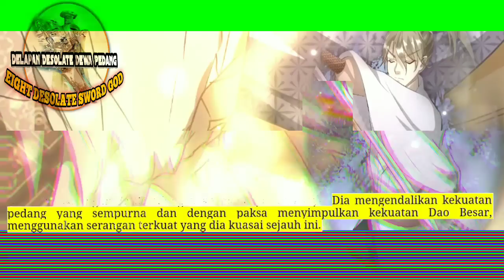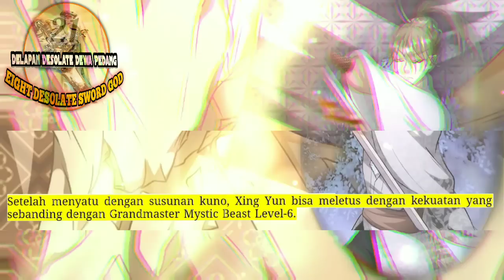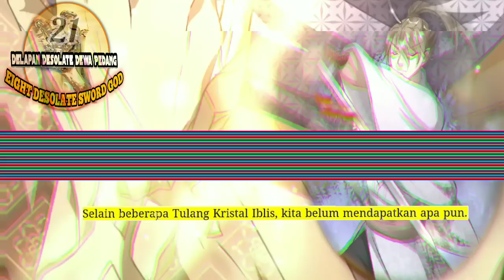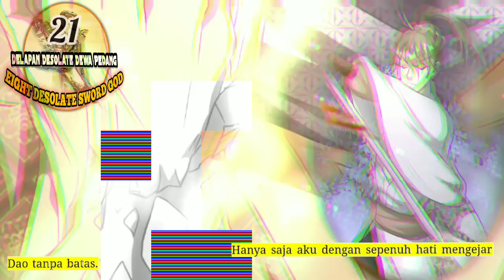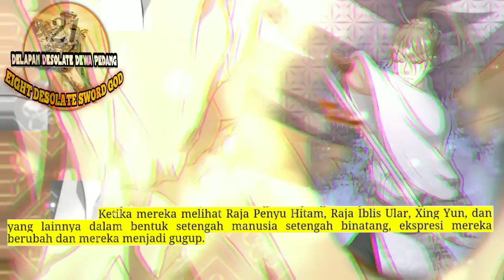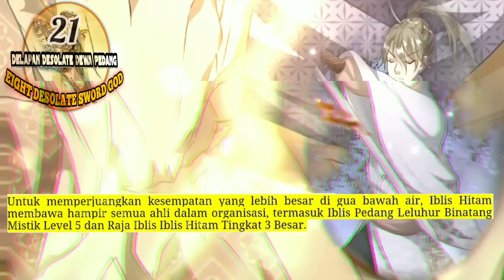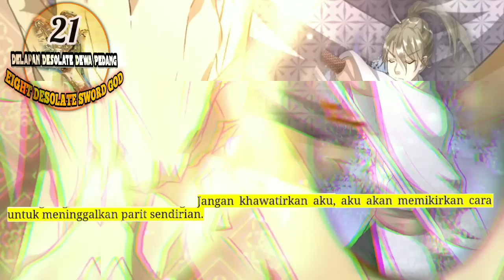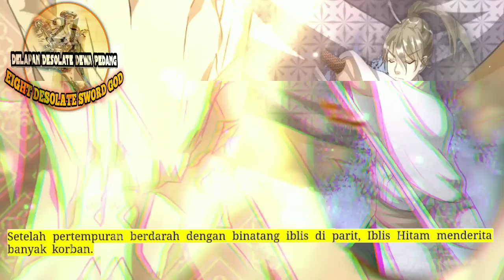Delapan Desolate Dewa Pedang season 21